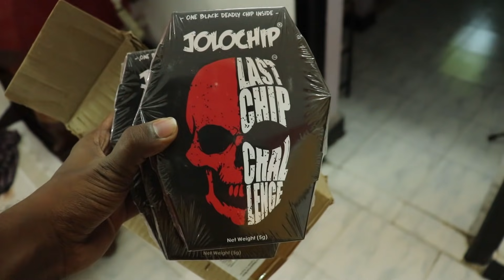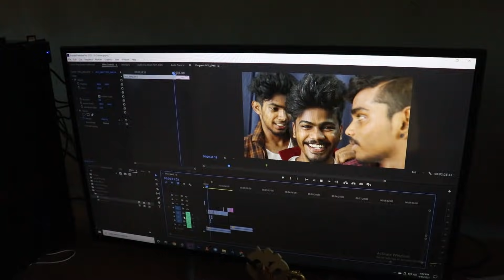Something Important, that you guy's should know!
Let do a Challenge guy's. If this video get's 1K Likes and 100 Comments for releasing the Dance Cover, then I will Release the Dance Cover by today 5PM.

Raja Vetri Prabhu